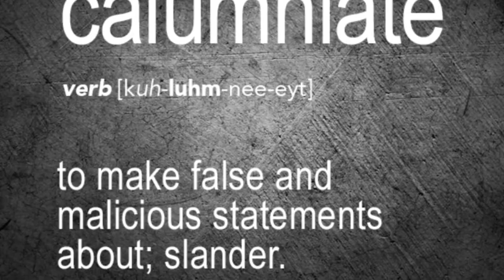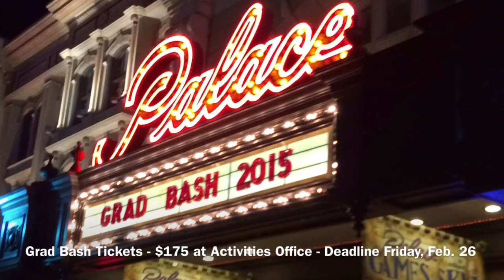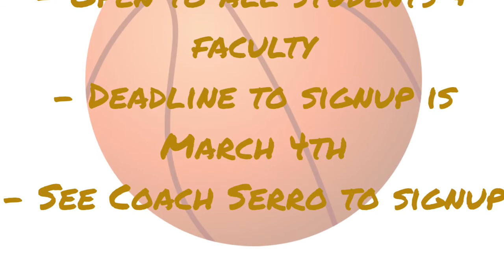PBS Announcements - February 24, 2016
PBS 2/24/16 - High School Television Production Class. All images and audio are copyrighted and owned by their official owners.